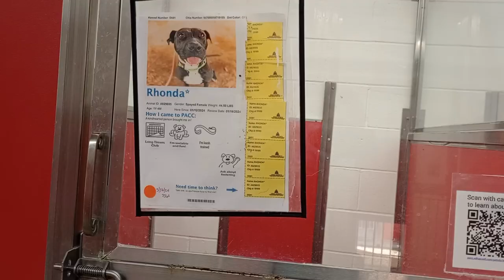Rhonda 1y A829035 kennel 81 pod 3 PACC shelter no treats I love when she lays by me near vid end 328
She can get so excited when it's doggie walking time but she melts my heart no matter how silly she becomes every now and then.